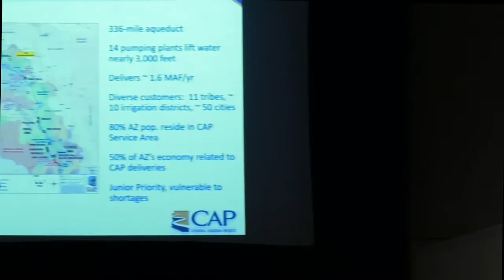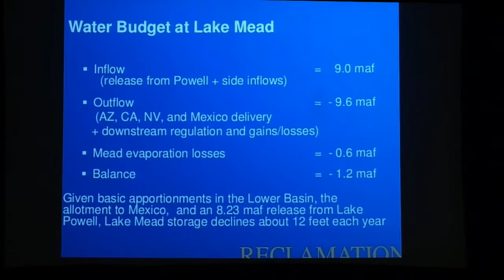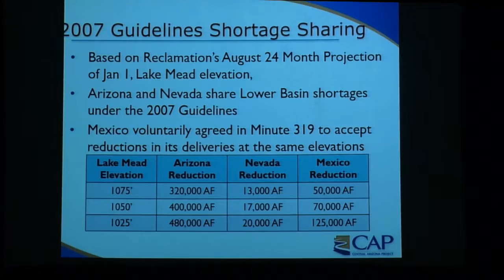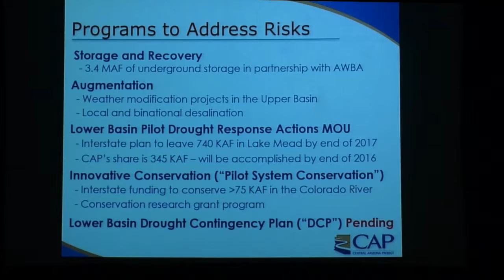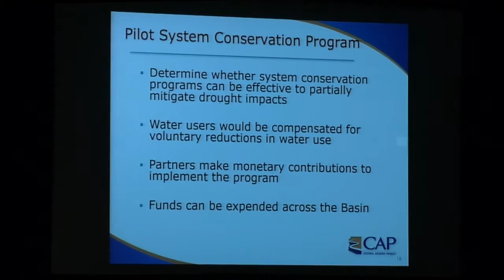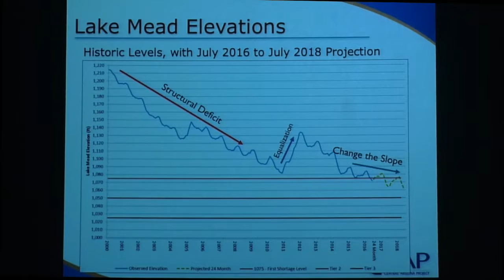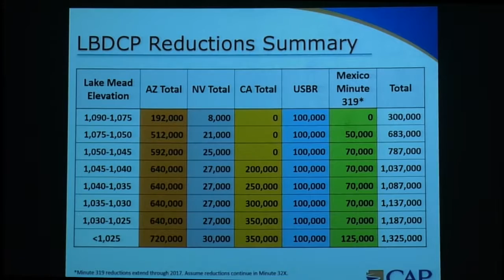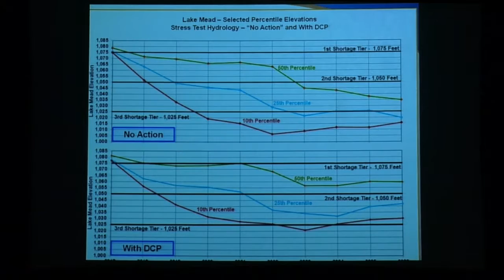How the Lower Colorado River Basin is Dealing with the "Structural Deficit" of Lake Mead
Suzanne Ticknor
Central Arizona Project

Arizona and other Lower Basin States have started yielding to the “many hard and sobering realities” of declining levels in Lake Mead, said Suzanne Ticknor, Director of Water Policy for the Central Arizona Project (CAP). The CAP delivers 1.6 million acre-feet of water from the Colorado River via a 336-mile aqueduct to more than four million people, 10 irrigation districts, 11 tribes and about 50 municipal and other subcontractors.

Water levels in Mead have fallen 130 feet in elevation since 2000 even as upper basin states released at least 8.23 million acre-feet from Lake Powell in all but one year. “It’s tempting for some people in the lower basin to assume that the critical declines in Lake Mead are the result of the drought,” she said. Not so. The real problem the “simple fact that the lower basin uses 1.2 million acre-feet more water than is delivered.” This is called the structural deficit.

CAP managers foresee potential reductions so severe that they could “dramatically impact Arizona’s entire economy, society and the environment.” The risk of this “existential threat” is regarded as a low probability, but could develop quickly and in the relatively near future, she said.

At first, Arizona must bear the brunt of the Lower Basin overconsumption, as it has junior Colorado River rights under federal legislation authorizing the CAP. Irrigators have fallowed 10 percent of their acreage, saving 345,000 acre-feet of water and slowing the depletion of Mead.  Arizona’s part of the 2014 pilot drought response action Memorandum of Understand will be met by the end of 2016, she said. A Pilot System Conservation Program of all seven basin states (Colorado, Utah, New Mexico, Wyoming, Nevada, Arizona and California) has been having “some impact” and could “potentially change the slope (of the Mead declines), at least a little bit.”

More must be done in 2017. CAP expects a shortage declaration by the Department of Interior in 2019 for the Lower Basin.  In response, Lower Basin States are negotiating contingency plans for larger and more rapid reductions, first by Arizona and Nevada but then also by California when the Lake Mead levels drop to an elevation of 1,045 feet.  It’s at 1,112 feet as of early October.

Ticknor said reductions in water use have been a “hard sell.”

“People are having a hard time grappling with the size of the reductions and the nature of the impacts,” she said. Asked about the willingness to reduce water use for parks, and golf course and other urban greenery, she said “those conservations are ongoing.”